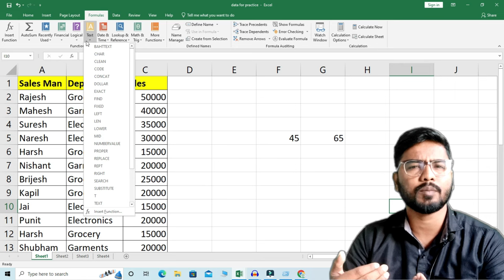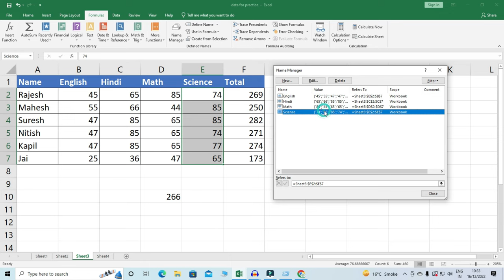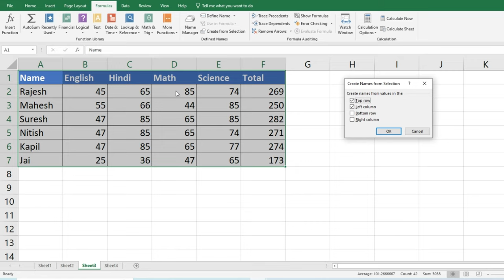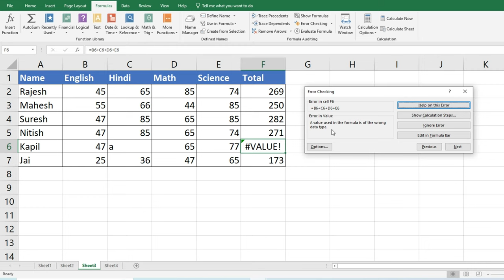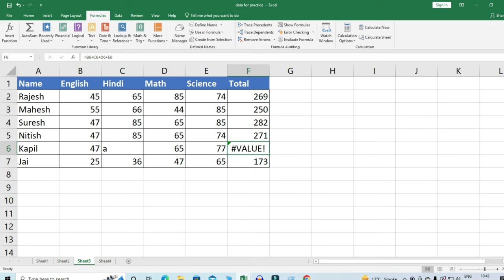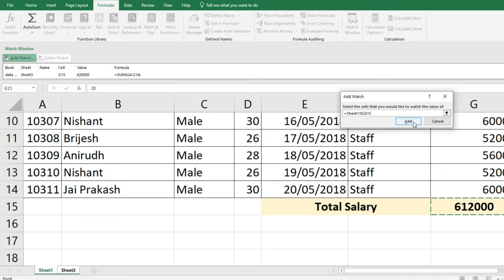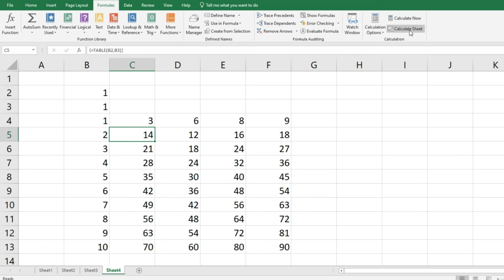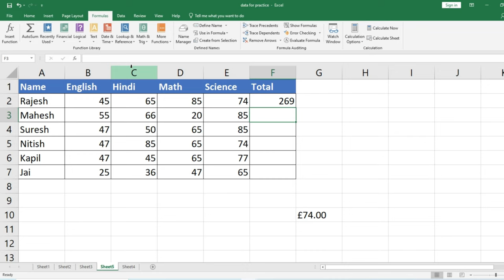Formula Tab [Excel] | Complete Use in Hindi | Excel Tutorial for beginners in Hindi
Excel formula tab: excel is one of the famous and popular software which is very demand-able in private sector. in this video, we will cover excel formula tab, which is one of the hard section of EXCEL Course.
😊👇⏬ Products I Use and recommend you ⏬👇😊
1) Excel Interview Question and Answers

2) ASUS Vivobook 15 Laptop:

3) Sony Alpha camera for Video and Photo Shoot

4) Keyboard Mat for Keyboard Shortcuts

5) Boya wireless Mic

6) Boya Wired Mic

Watch this video and learn it very easily.